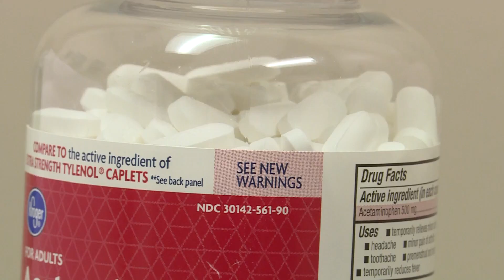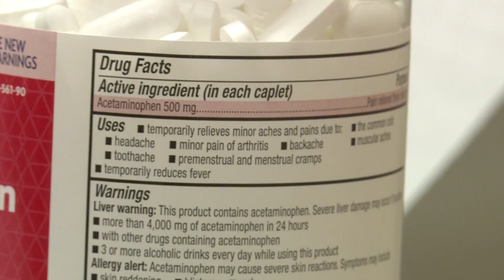Pill Poppin' for Pain: The dangers of over-the-counter meds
When it comes to ibuprofen, experts say 1 in 10 people are exceeding the suggested daily limit. That's concerning for Dr. Bret Hays at Methodist Physicians Clinic - HealthWest.